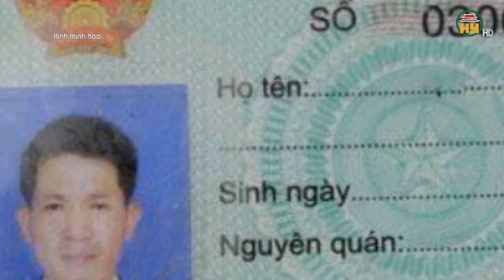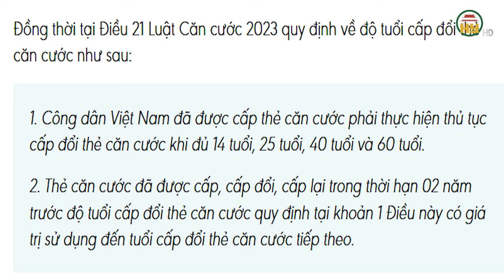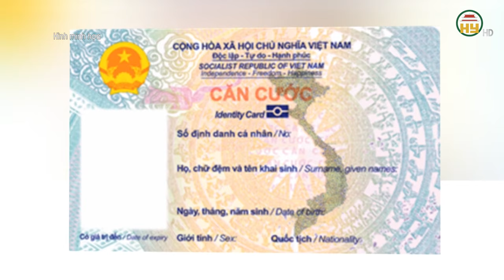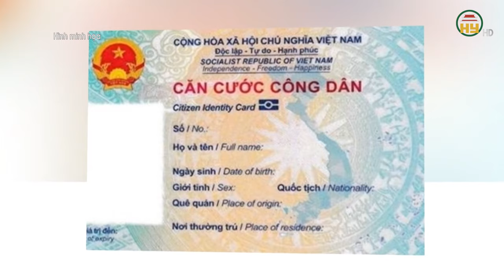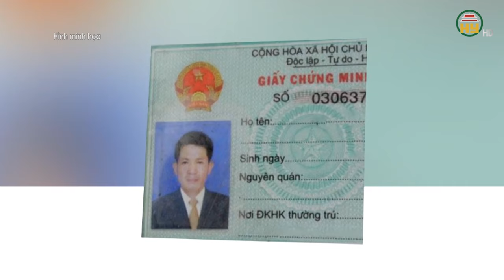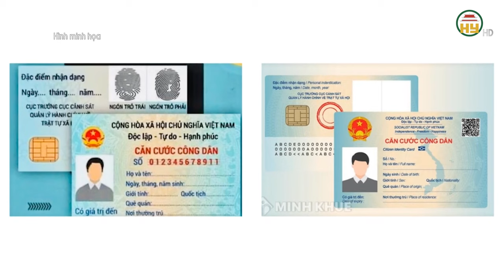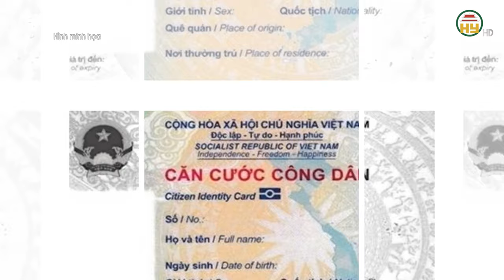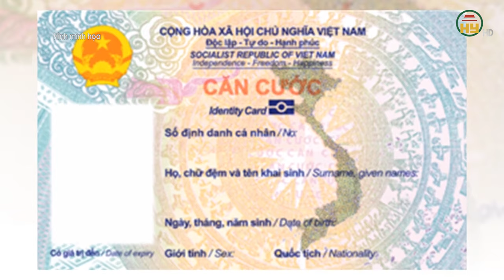Lưu ý quan trọng đối với người đang dùng chứng minh nhân dân khi sắp bước sang năm 2025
Hưng Yên TV | Lưu ý quan trọng đối với người đang dùng chứng minh nhân dân khi sắp bước sang năm 2025#cancuoc
Xin mời xem thêm
Tiktok: Truyền hình Hưng Yên
Facebook: Đài Phát thanh và Truyền hình Hưng Yên
Zalo: Đài PTTH Hưng Yên